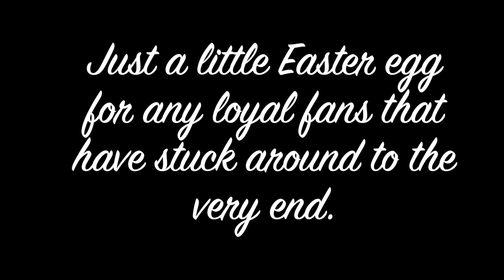Why You Should Employ Autistic People! - 5 Reasons Why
Welcome ASPIE LEGION... and oh... INDIEANDY LEGION!!

Today, we are talking about five of the many reasons why autistic people make such good employees! This is not an exhaustive list of course, but to any business owners out there... I wholeheartedly encourage you to tap into this world of SMART, LOGICAL, DIVERSE, TRUTHFUL and HARDWORKING thinkers that just haven't received the best image these days!

I'm so happy to finally bag my first proper collaboration video, so show IndieAndy some love on his channel... who knows, I may even be on his channel as well ;)